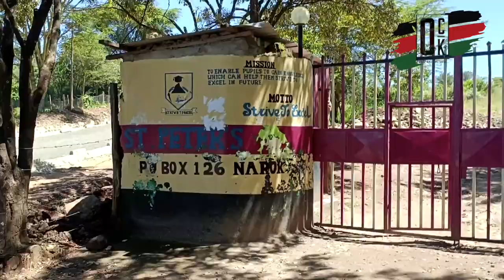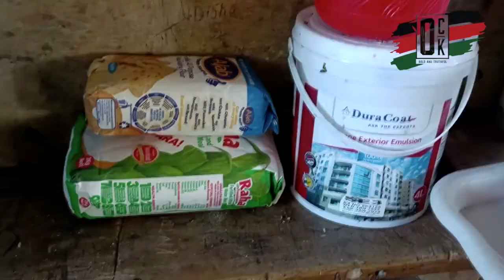Narok Flood victims still stuck in classrooms just a day to schools re-opening